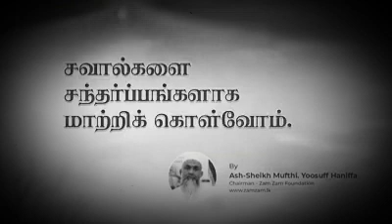சவால்கள் ஒரு நல்ல சந்தர்ப்பம் யூசுப் முப்தி ஹனிபா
தமிழ் பயான் பிபிசிbayanbroadcasts#